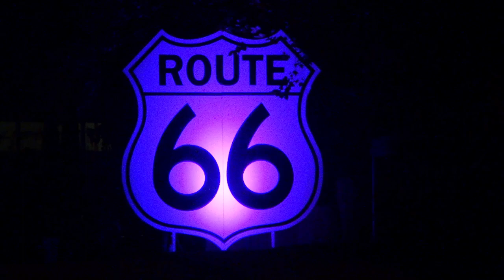The Polecats Route 66 Aarburg Switzerland 2019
The Polecats
Route 66  Aarburg  Switzerland